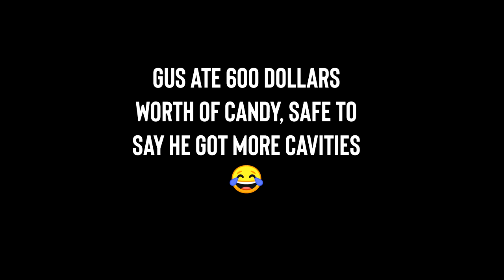Psych | Gus is in Denial about getting Cavities (Gus's Sugar Problem)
Gus has a problem